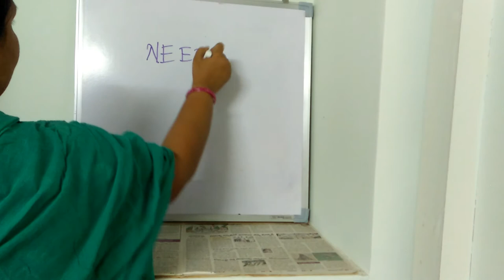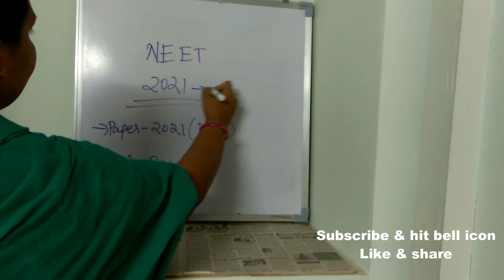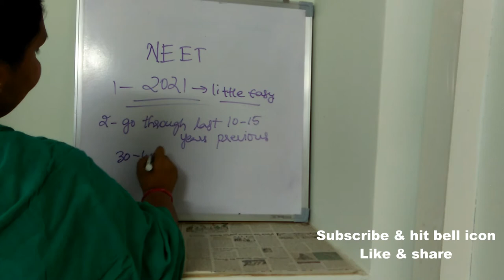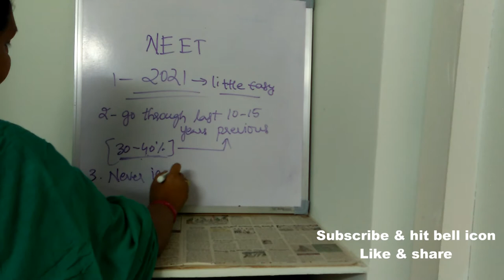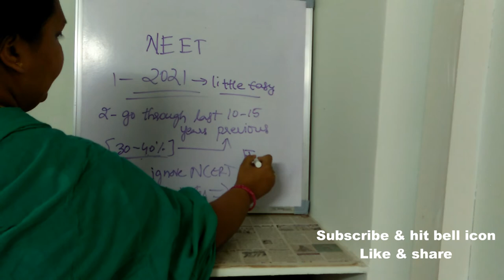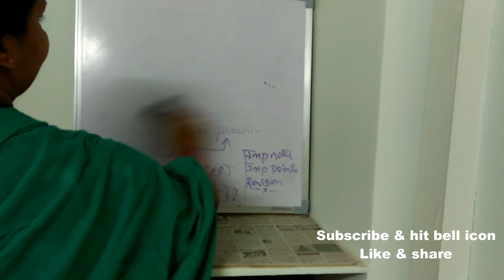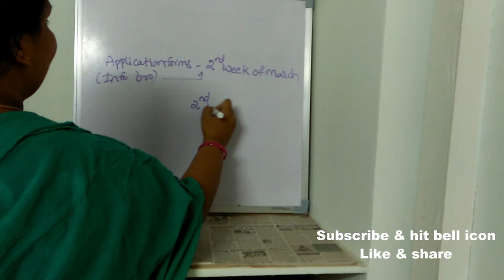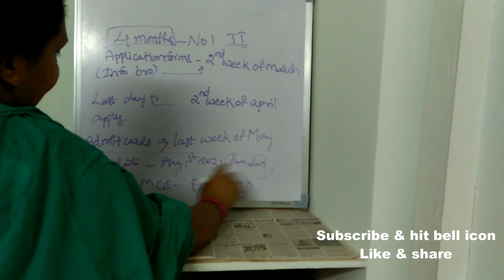5 THINGS YOU MUST KNOW TO CRACK NEET 2021 || BEST WAY TO STUDY